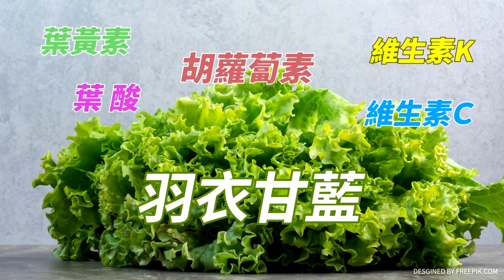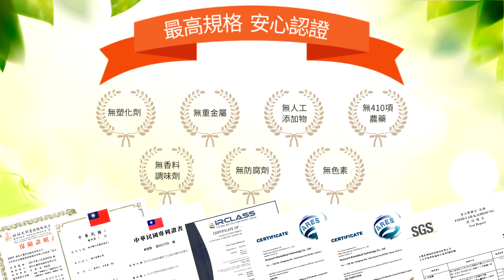【大新聞大爆卦】訪張榮味 顏清標!郭參選引信? 張禹宣:柯侯合才是最大民意! 精華版2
⭐️李珮瑄推薦代碼:ct593
0725爆卦1400直播預告

《精彩回顧》
⭐️韓國瑜""信號響了""挺侯!韓粉挺不挺?郭台銘發文""戰到底""攪局!稱了綠意""保送賴清德""或促在野整合?民進黨傾全黨力批侯罵柯!超挫在野組隊下架綠?
⭐️侯友宜韓國瑜擁抱大和解!號召韓粉全面挺侯?6成民意盼下架民進黨!郭台銘戰到最後攪局?再撒成年禮金賴清德2024穩了?李昌鈺涉捏造證據!阿扁子彈疑雲再現?
⭐️侯友宜明會韓國瑜藍全代會天堂地獄 ?郭台銘喊民調低爹不疼娘不愛喊話藍白? 賴清德""走進白宮""蔡寫手暗批知""誰是老大""?
⭐️韓國瑜莫忘世上苦人多侯友宜追隨!藍挺郭派被爆交好賴清德智囊裂解KMT?綠立委參選人酸最美里長花邊多壞DPP打柯P厭女計!陳瑩暗批Kolas緋聞拖她下水!
⭐️韓國瑜出席全代會挺侯友宜信號響了!盧秀燕奇蹟能成就侯總統?柯文哲被黑韓招數抹成厭女!怒同黨殘殺 Kolas嗆攻聖母峰有山難